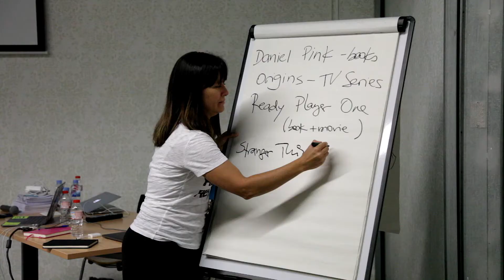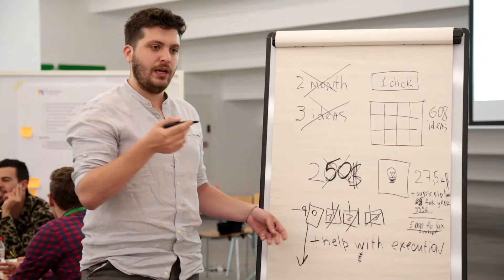Creative Incubator | Barcelona 2018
An overview of the second module of the Creative Incubator, that took place in Barcelona from the 10th to the 12th of May 2018.

A special thanks to the Lecturers and Mentors:
Axel Quack – Strategy Director, Frog Germany
Fernanda Romano - Founder, Strategy and Creative Partner, Malagueta Group
Jamshid Alamuti – CEO and co-founder, Pi School
Julio Obelleiro - Co-Founder and CEO, Wildbytes
Nicola Mattina - Entrepreneur and Mentor, Co-Founder of Stamplay